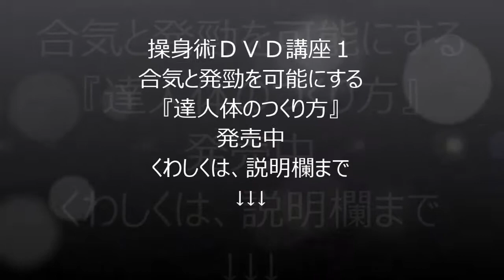柔道家につかまれたら合気は使えるのか！？｜What can Aikido do if you are seized by a judo player？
つかまれる瞬間、つかまれた瞬間、つかまれた後、ガッチリつかまれた後の順に難しくなります。
操身術ショップ
武術の初心者でも達人技ができる方法を解説するＤＶＤを販売中！
操身術ブログ
日々の研究活動や操身術の雰囲気、ＤＶＤ講座の内容を楽しく紹介！